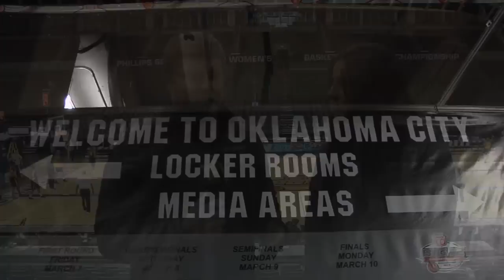Big 12 Women's Basketball Tournament Preview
Jeff Culhane and Meg Bulger set the scene for this year's Big 12 Women's Basketball Tournament in Oklahoma City. Presented by WVU Healthcare.